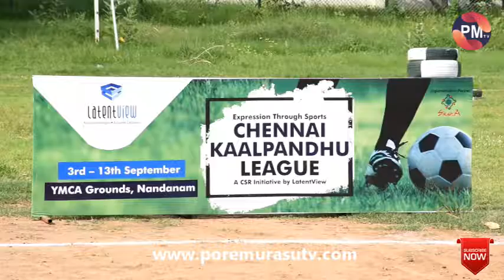Don Bosco wins Chennai Kalapandhu League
Chennai , 13th September 2019 : Chennai Kalpandhu League, first Under 15 football tournament organized for school children concluded with Don Bosco Higher Secondary school winning the trophy and Hindu Union Committee Higher Secondary School as the runner up. Amid spirited cheers from students, parents and teachers the final league matches saw some nail biting moments and a lot of excellent sportsman ship displayed by the young players. This initiative by LatentView Analytics, first of its kind in Chennai, reached out to 50 schools across the city, encouraging them to take part in the sport.
The league is a lead project for propagation of football and engages directly with students. In association with SIKSHA, an NGO that works for empowerment of the underprivileged section of the society, the program created awareness about the possibilities for youngsters in football and help them to realize their potential in the sport.
With support from Department of Education and Greater Chennai Corporation, the LatentView Chennai Kaalpandhu League is a unique initiative to promote inclusion through sports. “With qualified football coaches providing specialised training and orientation to school students, the initiative intended to open the doors of world class football for students in Chennai” says Poornima Shankar of  LatentView.
Apart from engaging with the students, the team behind the league also focused on training and team building at the school level. “The program not only explores a child’s skills in the sport but also helps to develop mental stability. The intent is to have participation as the core value rather than mere competiveness. Apart from the physical strength, football training provides overall personality development for the participants.” says Raza Haider, President, Siksha.
The league will intensify in the coming years with more focus on training and building talent in and around Chennai and will act as a platform for those who do not have opportunities to exhibit their sporting skills. This will ultimately lead to identifying talent from all sections of the society.